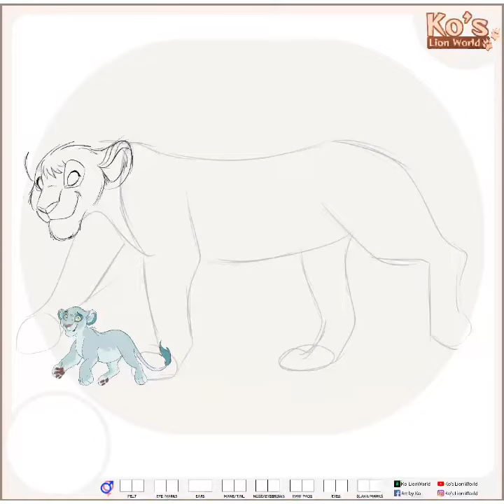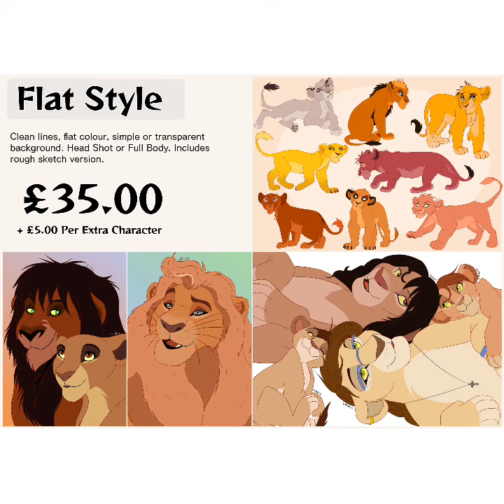Sand and Sea Design 2 (ADOPTABLE)